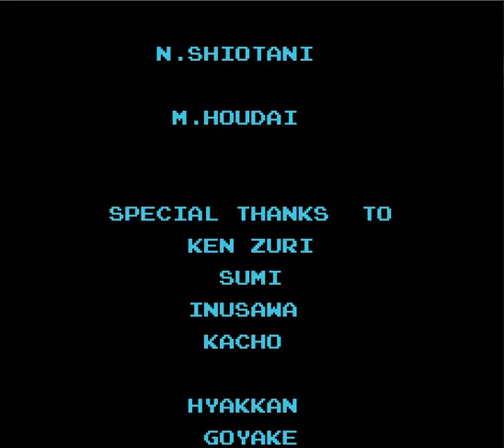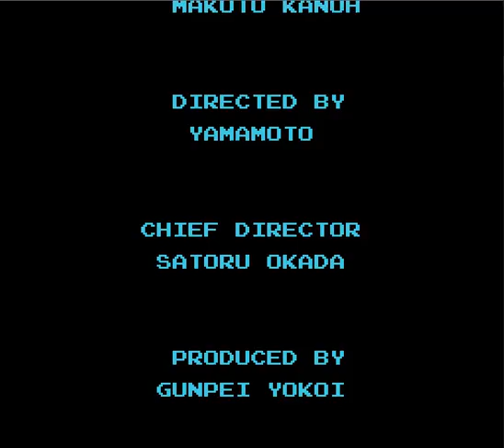[179] Metroid #3 - Brinstar, kraid y Metroids!?! - Solo porque si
Saludos iluminados muchachos, perdon por la demora! pero finalmente estamos de vuelta con más metroid!, en este capitulo entramos finalmente a brinstar y nos enfrentamos con el verdadero kraid!, y luego hacemos algo más de recorrido.